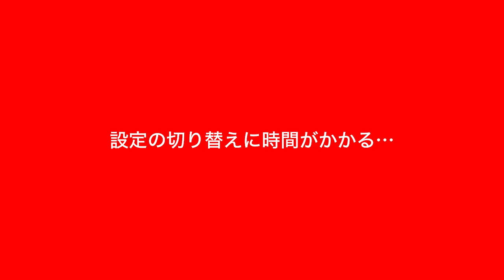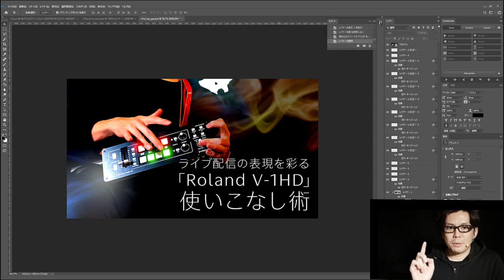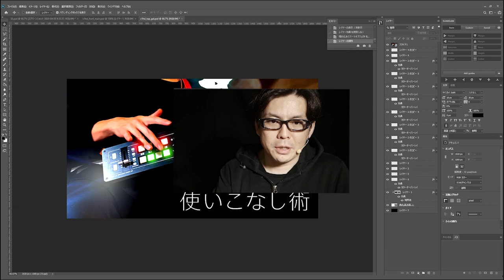Roland V-1HD☆ワンマンオペレーション使いこなし術③「超便利なシーンメモリー機能」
2020年4月5日、株式会社デスクトップワークスの田口真行が実施したライブ配信セミナー『Roland V-1HD使いこなし術』の中で取り上げた「超便利なシーンメモリー機能」の抜粋ムービーです。

■関連動画

AIが自動で文字起こし＆字幕合成！カット編集もセリフ単位でカンタンにできる動画編集ツール『Vrew』使い方&実演ライブ